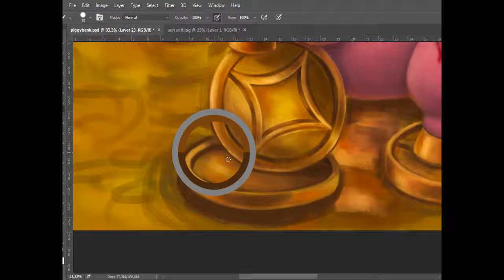PIGGY BANK Transformation! - Digital Painting Animation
PIGGY BANK!

CLANK CLANK CLANK
The pig whose tummy goes
BLANK BLANK BLANK
For so long, he’s been too
LANK LANK LANK

Look! What’s there!
CLANG CLANG CLANG
It rains coins, from dollar to
FRANC FRANC FRANC
POOF! He’s now covered in
SWANK SWANK SWANK
‘Cos he’s now a Piggy
BANK BANK BANK!

- Gracia Tjendera, December 2019 -